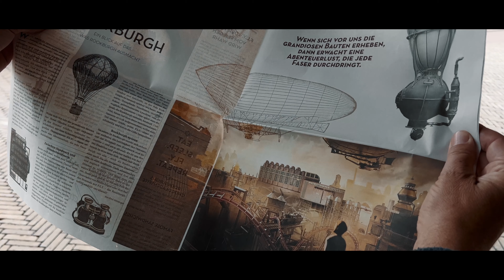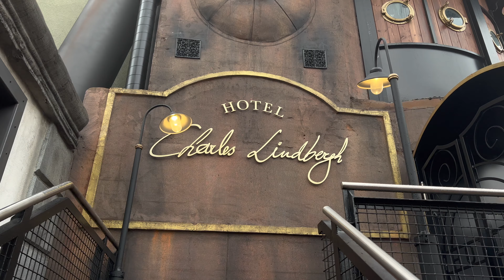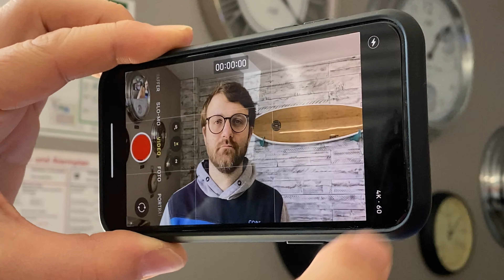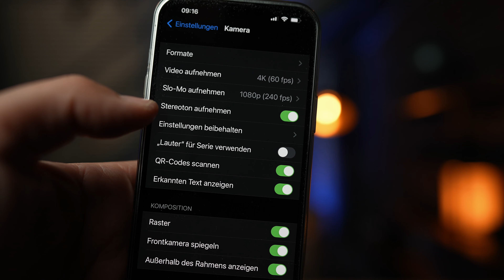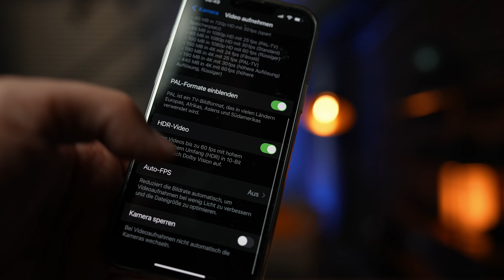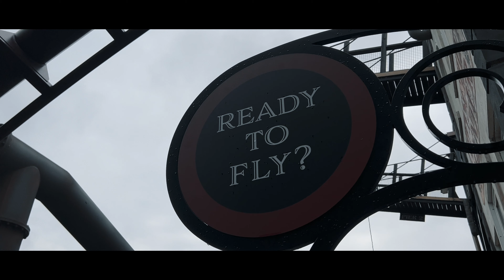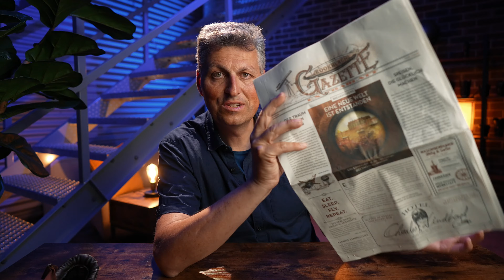Hollywoodreif filmen mit dem iPhone im Phantasialand | Freizeitpark Video Tipps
Wolffilms Academy - der ultimative Online-Kurs für alle Filmanfänger für nur einmalig € 399,- (statt €799,-). Die Online Filmschule von Rainer Wolf. Ich war einen Tag unterwegs im Phantasialand und durfte dort mit dem Smartphone filmen. Herausgekommen ist dieses Video mit meinen 10 Tipps & Tricks um im Freizeitpark epische Aufnahmen zu filmen. Gute Unterhaltung!